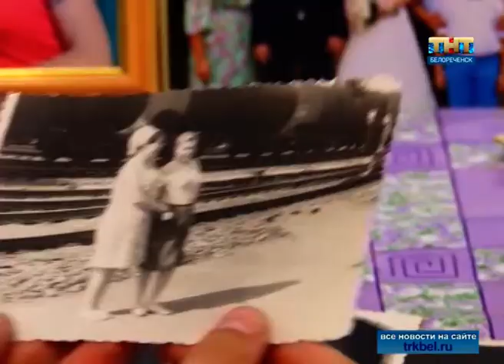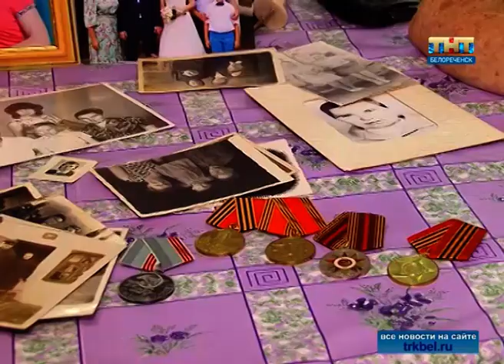Жизнь прожить, не поле перейти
90-летний юбилей отметила ветеран труда Нина Яковлевна Вахо.